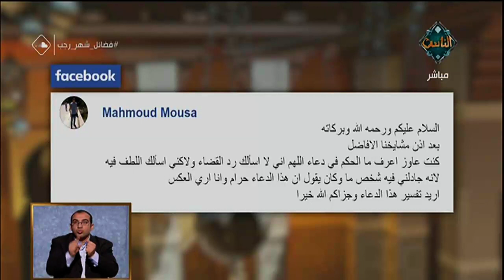هل الدعاء بقوله "اللهم إني لا أسألك رد القضاء ولكني أسألك اللطف فيه" حرام؟ | فتاوى الناس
هل الدعاء بقوله "اللهم إني لا أسألك رد القضاء ولكني أسألك اللطف فيه" حرام؟